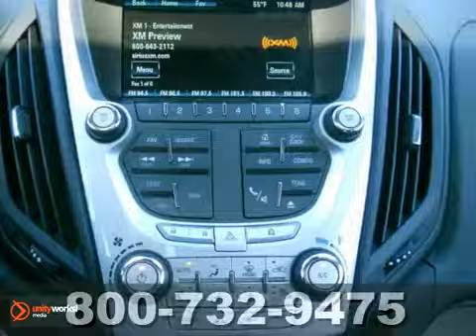2013 Chevrolet Equinox Q2187 in Mandan Bismarck Fargo, ND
If you are looking for real value on a great new car, Kupper Chevrolet Subaru invites you to call and make an appointment to view this 2013 Chevrolet Equinox, stock# Q2187. We are conveniently located near Mandan Bismarck Fargo, ND and known for our great selection, reliability and quality. Call to take a look at this 2013 Chevrolet Equinox today.

Kupper Chevrolet Subaru
1500 2nd St NE
Mandan Bismarck Fargo ND, 58554

Kupper Chevrolet Subaru is a Bismarck Chevrolet and Subaru Dealer, specializing in new Chevrolet and Subaru cars, Chevrolet and Subaru hybrids and Chevrolet and Subaru SUVs for the greater Fargo ND area. For years, Kupper Chevrolet Subaru has been the Chevrolet and Subaru auto dealership of choice, serving surrounding communities such as Mandan, Hazen, and Minot.
As your leading Bismarck Chevrolet and Subaru dealer Kupper Chevrolet Subaru has access to a large inventory of new and used Chevrolet and Subaru vehicles. At Kupper Chevrolet Subaru, our sales representatives can help you to buy your next car, hybrid or sports utility vehicle through careful research and attention to detail. Above all, it is our goal to make the car buying experience easy for you find the new Chevrolet or Subaru automobile that is right for you.